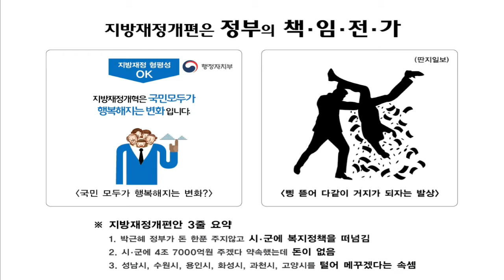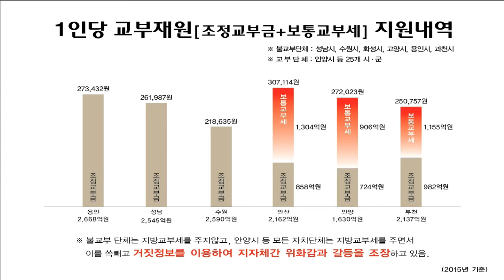20160705 지방재정 개편 반박 그래프